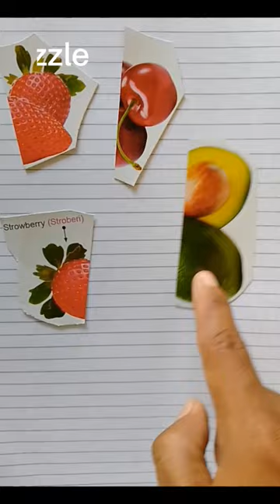strawberry puzzle#wrong piece shape puzzle#short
Hi friend,thankyou for watching videos on this channel